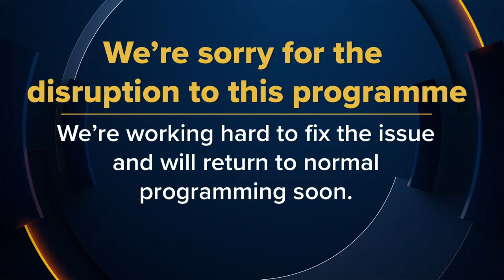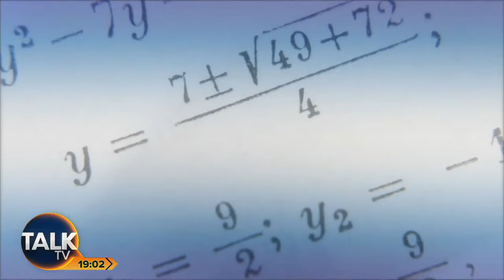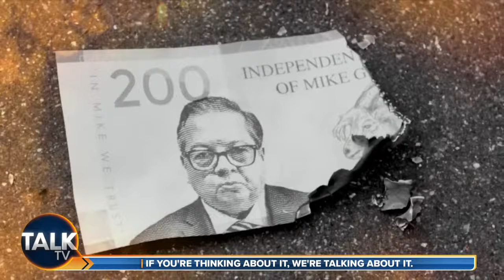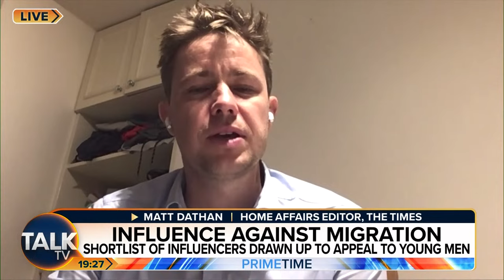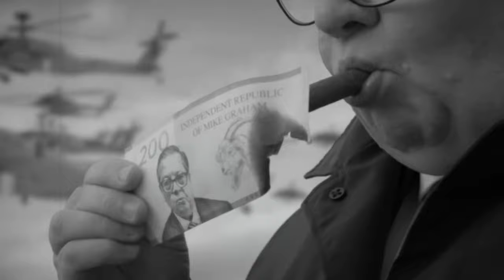Prime Time with Rosanna Lockwood | 14-Feb-24